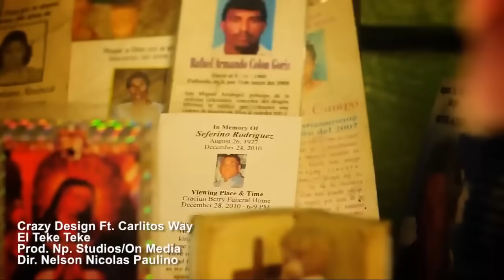Crazy Design - El Teke Teke (ft. Carlitos Wey) (Video Oficial)